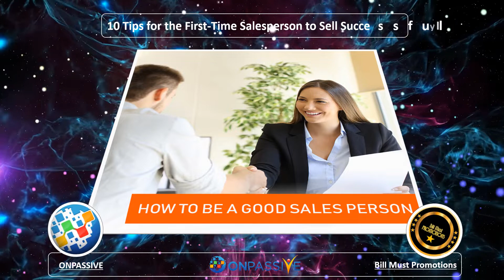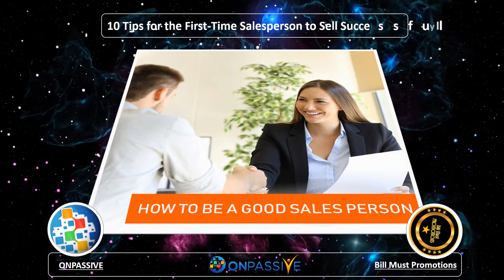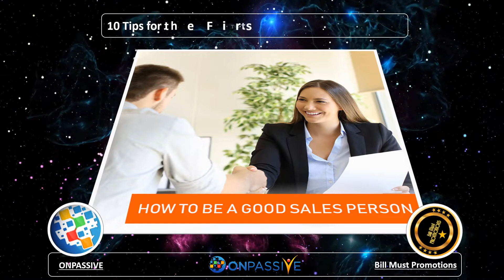ONPASSIVE - 10 Tips for the First Time Salesperson to Sell Successfully